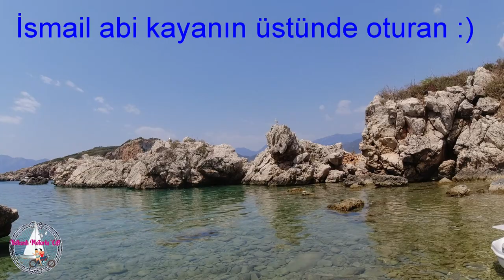2022 No.3 ANTALYA 3 ADALAR, BÜYÜK SEYİR BAŞLIYOR - YELKENLİ VE MOTORLU ÇİFT 2022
8 metrelik teknemiz Doris ile 2022 sezonu gezilerine bu video ile başlıyoruz. Malum modifiyeler, bakımlar yapıldı. Kız her türlü hazırlandı. Hazırlık aşamalarının son adımları bu videoda. Şimdi seyir zamanı. Antalya Balıkçı Barınağından ayrılıp güzel adalarımız 3 Adalara gidiyoruz .3 adalar hemen Tahtalı dağının, Faselis ve Çıralı'nın karşısında yer alıyor. Gelin martılarla sohbet ederken drone görüntülerini izleyelim :)